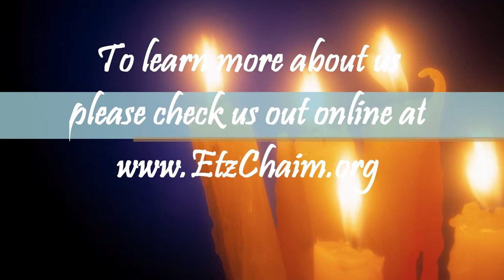Rabbi Fisch's Weekly D'var on Torah Parsha Korach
Rabbi Fisch gives his insight on this weeks parsha.